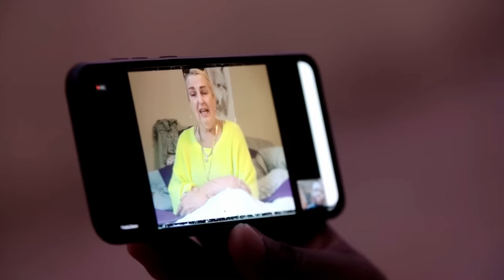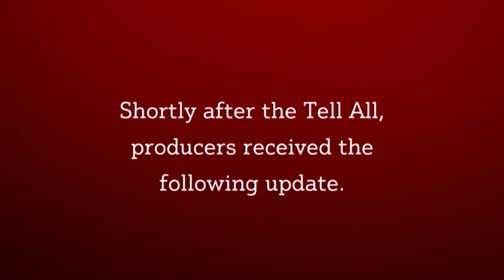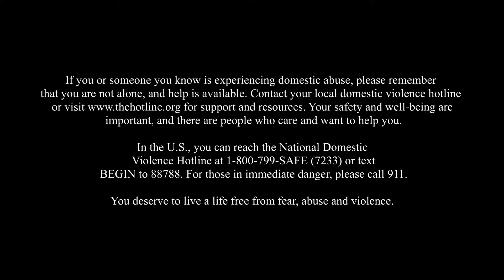TLC supports domestic abuse? ft. Michael & Angela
sorry but TLC needs to do better. the story between Michael and Angela is absolutely insane and the fact she treated him like this for so long is crazy.